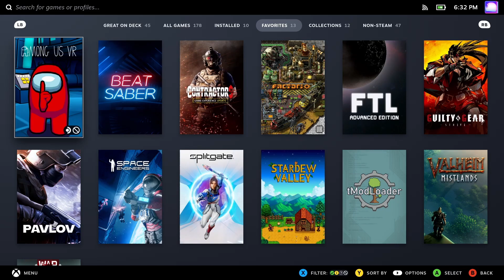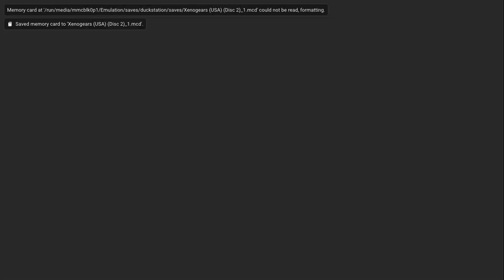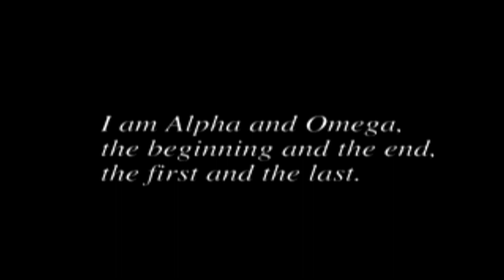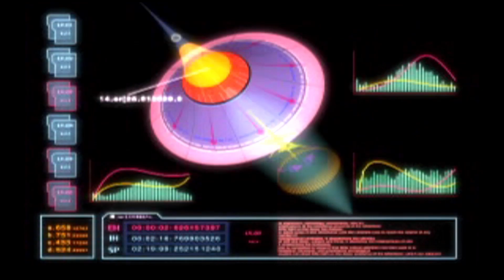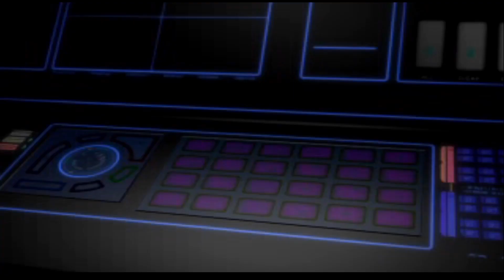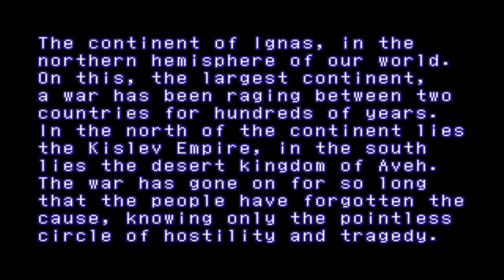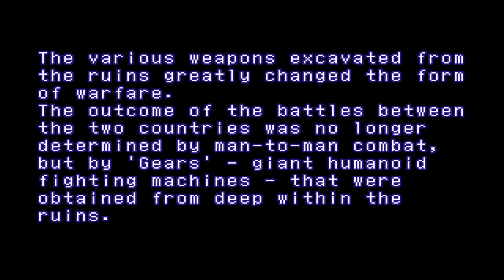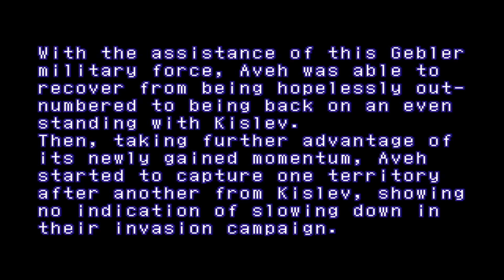Xenogears Walkthrough Episode 1 | Everything's Fine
We STREAM check us out!!